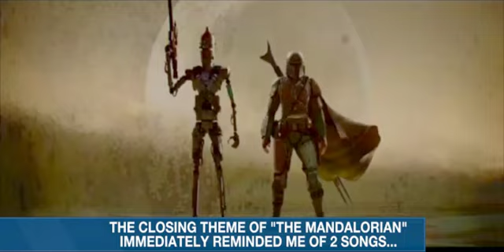Temptations + Rocky II = THE MANDALORIAN.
Watch.
Listen.
Do you hear it too?
I can't help but hear Temptations "Ball Of Confusion" AND "Going The Distance" from Rocky II every time the Mando credits roll.